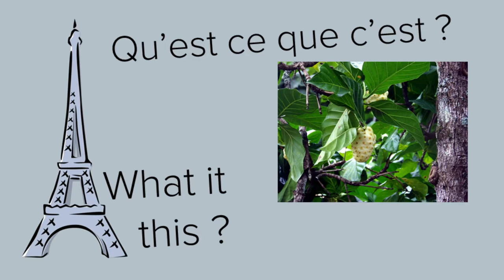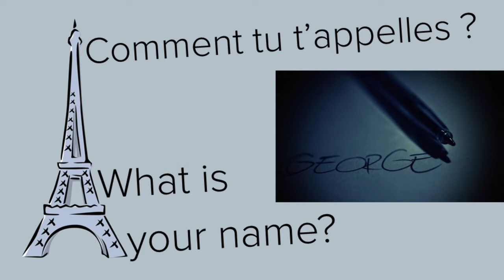French survival kit, useful french phrases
My name is, Nice to meet you, you're welcome...
Daily polite forms in French are in this video.

Reading and pronunciation. Enjoy!